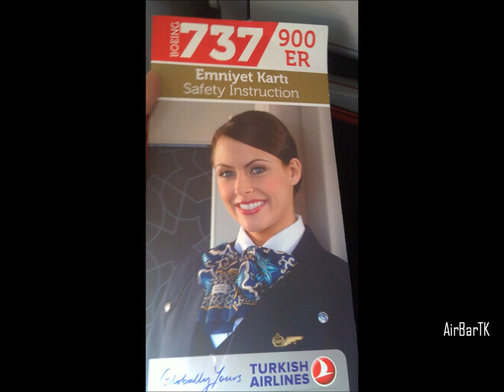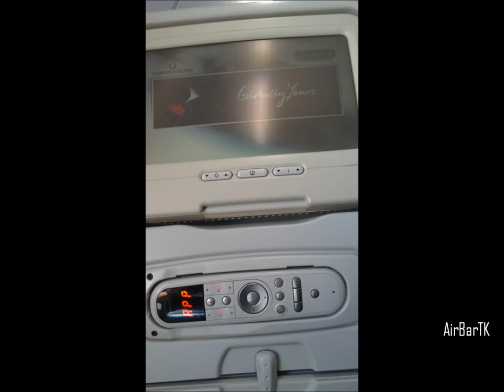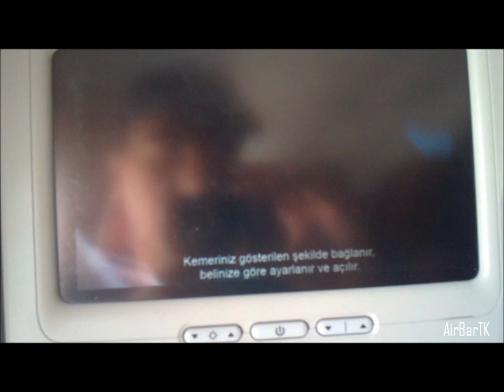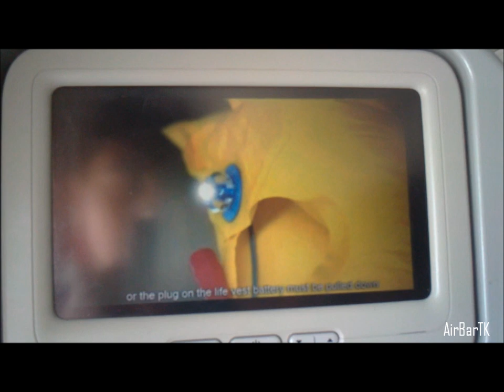Turkish Airlines | 737-900ER TC-JYI | Take Off Sivas Nuri Demirag Airport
Turkish Airlines Boeing 737-9F2 (ER)(WL)
Aircraft registration: TC-JYI Muğla  200th Aircraft for Turkish Airlines.

Take Off Sivas Nuri Demirag Airport
Turkish Airlines Boeing 737-9F2 ER, TC-JYI Muğla, Now without ''200th Aircraft'' CS!
Flight date:8-2013

Quick view Sivas Airport, cabin view, pushback and take off at Sivas Nuri Demirag Airport

Take off From Sivas
Destination: Istanbul Ataturk Airport.

Great flight from Turkish Airlines, fantastic service!
And again,a nice new aircraft!